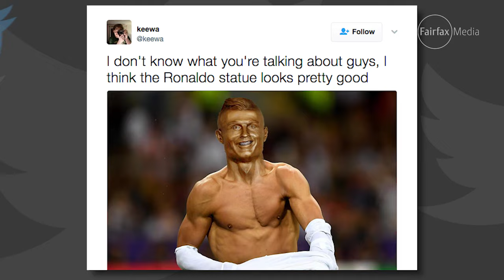Ronaldo honoured with bizarre bust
The airport in Madeira, Portugal, is renamed in honour of Cristiano Ronaldo, but a new statue of the football star overshadows the event.